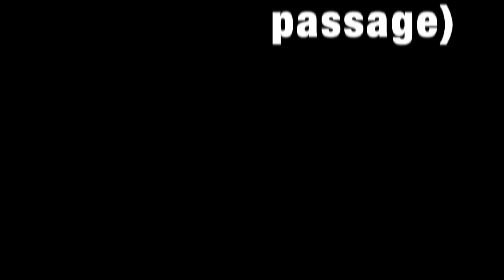Nuit des arts martiaux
3ème nuit des arts martiaux, du 16 novembre 2019 à Coulounieix-Chamiers.